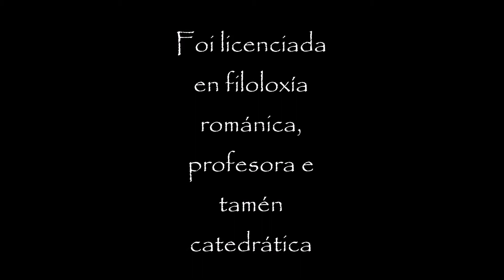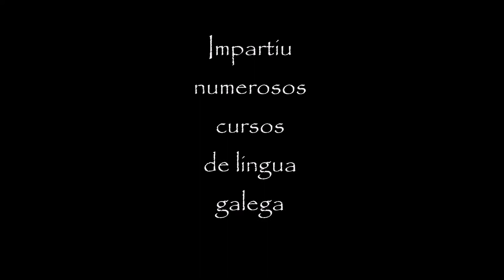MARIA VICTORIA MORENO